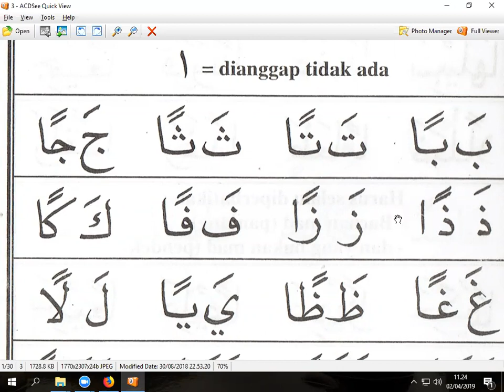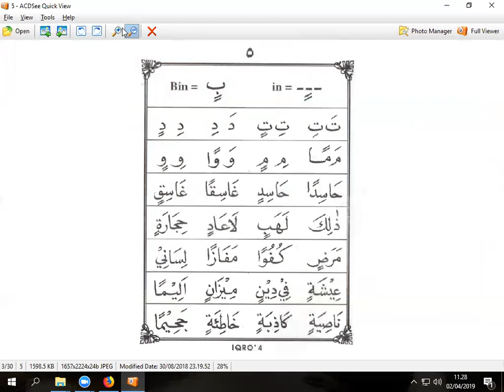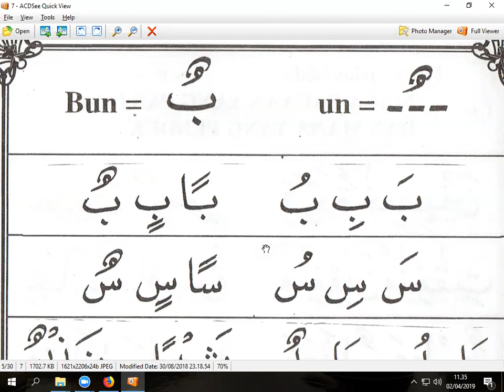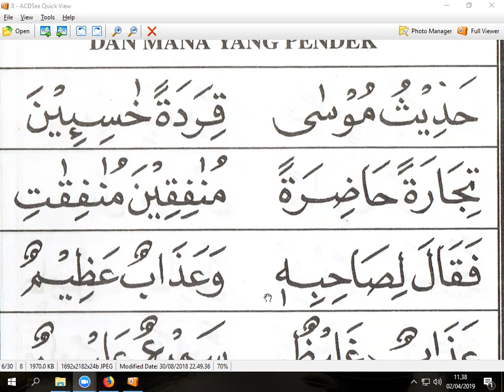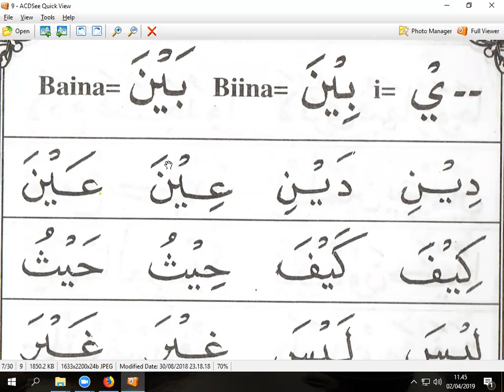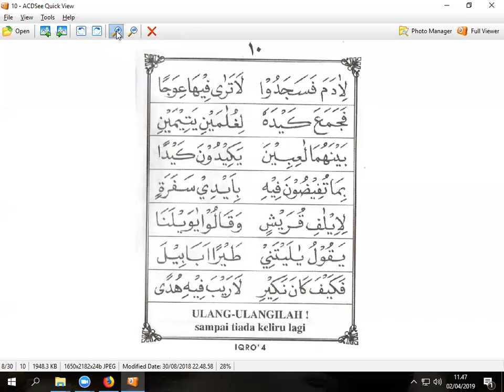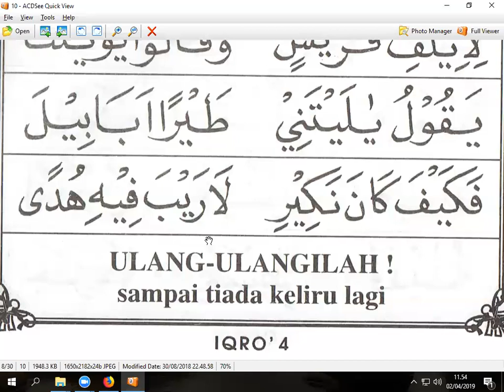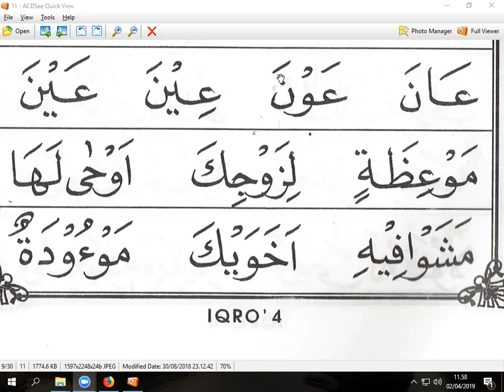IQRO 4 HALAMAN PERTAMA - NEGA - JEPANG - NGAJI ONLINE - ARIRKM